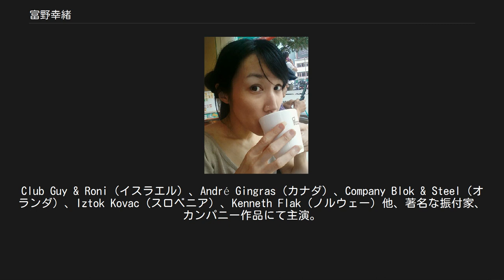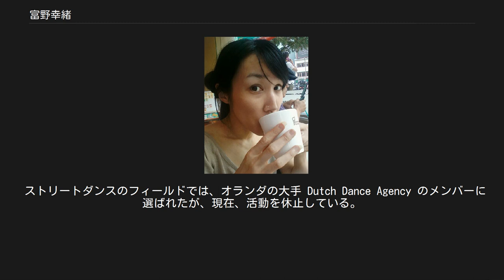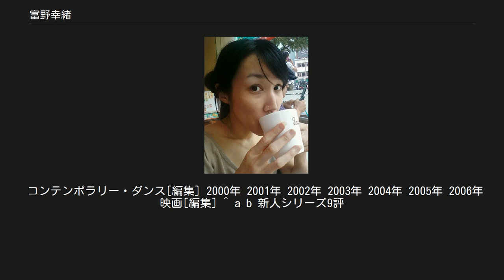富野幸緒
コンテンポラリー・ダンサー
富野幸緒 富野 幸緒（とみの ゆきお、6月28日生）は、埼玉県新座市出身で、オランダ在住の日本のコンテンポラリー・ダンスの振付家、演出家、ダンサー。
 ヨーロッパのコンテンポラリー・ダンスフィールドの第一線で活躍。
オランダを拠点に、著名な振付家、ダンスカンパニー作品およびツアーに参加。
ヨーロッパ各都市および多数のフェスティバルで公演。
日本においては、2011年、「ダンスがみたい!新人シリーズ9」にてオーディエンス賞を受賞。
 両利き。
身長150cm。
父親は『機動戦士ガンダム』等で知られるアニメーション監督の富野由悠季。
姉は演劇集団 円（文芸/演出）の富野アカリ。
 ダンスにおいては、小柄にもかかわらず跳躍力が抜群で、さらに床技を駆使したスピーディーな動きが多いため、身長の割りに舞台上では大きく見える。
腰下まである長い黒髪で、部分的に真紅で染めているため、舞台上では目立つ。
 ダンス以外のスキルは、ドラム、作曲、武術太極拳。
 かなりさばさばした性格で、なおかつ筋肉質な身体と低い声の持ち主。
 2014年、父の富野由悠季が監督を務めるアニメ作品『ガンダム Gのレコンギスタ』のアイキャッチの振付を担当、これが初の親子共同作業となる。
本人はそれまで、由悠季と親子関係にあることを特に公言していないため、2014年10月、同作のテレビ放映を機にその事実が明るみに出ることとなった。
 本人曰く、本名のYukio Tominoのままオランダでデビューしてしまい、その後プロフィール上の名前を変えることができず、日本でも本名のまま活動することになったらしい。
 富野が演出、振付をする作品はブラックユーモアのあるシュールな作品が多い。
一般的にコンテンポラリー・ダンスは芸術の分野に属した難解な印象があるが、富野は具体的な物語を描くことで、コンテンポラリー・ダンスの近寄りがたい印象を排除したり、または、抽象的な作品のなかにも芝居要素を多く取り入れていることが多い。
笑いがある作風も、コンテンポラリー・ダンスにはあまり見られない特徴のひとつ。
 星野女子高等学校（現：星野高等学校女子部）卒業。
国士舘大学中退。
 1993年、東京でヒップホップ、ブレイクダンス、ジャズダンスをはじめる。
テレビ、ライブ等でダンサーをつとめていたが、そんな中でコンテンポラリー・ダンスに出会い、1995年、本格的に転向。
伊藤直子・河野潤・野和田恵里花等の作品に参加後、1997年にオランダへ移住。
以後11年間、拠点をオランダとする。
 2000年、ロッテルダム・ダンス・アカデミー (Rotterdamse Dans Academie、現Codarts) ダンサーズ科のディプロマを取得。
 以後、フリーランスダンサーとして、ヨーロッパのコンテンポラリー・ダンスフィールドの第一線で活躍。
Club Guy & Roni（イスラエル）、André Gingras（カナダ）、Company Blok & Steel（オランダ）、Iztok Kovac（スロベニア）、Kenneth Flak（ノルウェー）他、著名な振付家、カンパニー作品にて主演。
参加したツアーは多数におよび、ヨーロッパ、アジア、アフリカ各都市および多くのフェスティバルで公演した。
 シアターワークの傍ら、ダンスフィルムにも出演。
主演した『Run 5.19』（1999年、監督：サーシャ・エンゲル）はSpring Dance Festivalに、同じく主演『Up at Down』（2003年、監督：clara van gool、制作：BBC、NPS）はオランダ映画祭 (Nederlands Film Festival) に、そして『Stand 4.18』（2003年、監督：サーシャ・エンゲル）はロッテルダム国際映画祭に各々ノミネート。
さらに『Stand 4.18』は カンヌ国際映画祭に招集された。
また、『Walk 4.49』（2001年、監督：サーシャ・エンゲル）は、Web Dance Film Competitionで観客賞を受賞。
 ストリートダンスのフィールドでは、オランダの大手 Dutch Dance Agency のメンバーに選ばれたが、現在、活動を休止している。
 2006年に、東京神楽坂にあるセッションハウスのレジデンスアーティストに選出されたのをきっかけに、10年ぶりに東京で作品を発表。
以後、コンドルズの近藤...